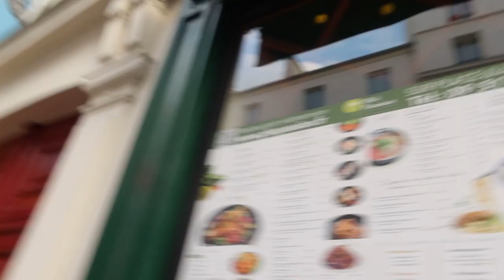a day in Paris | atelier des lumières, Marc Chagall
I went back to Paris for a few days.